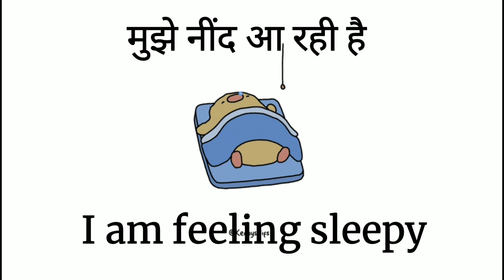! आओ सरल तरीके से English पढ़ना ,लिखना और बोलना सीखें ! Daily Use Words (राज Sir English वाला )